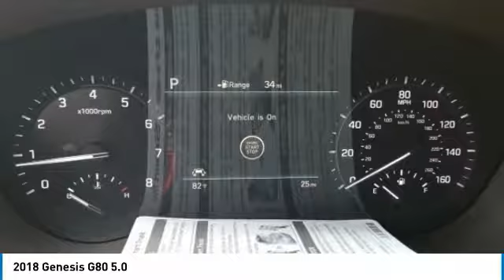2018 Genesis G80 2018 Genesis G80 5.0 FOR SALE in Corona, CA G0065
CardinaleWay Genesis
2530 Wardlow Road